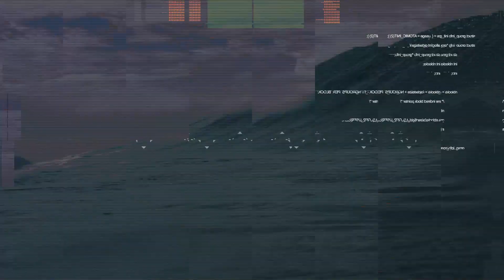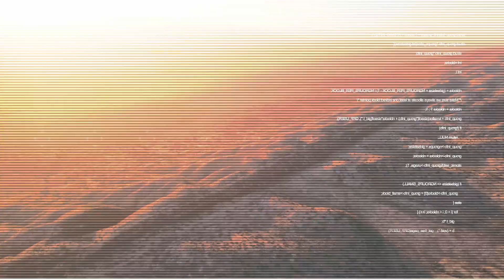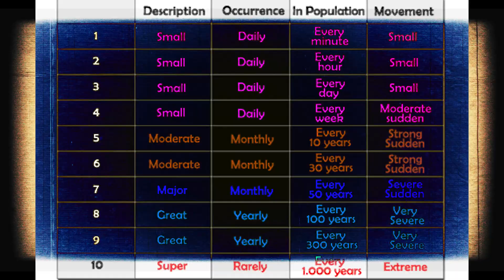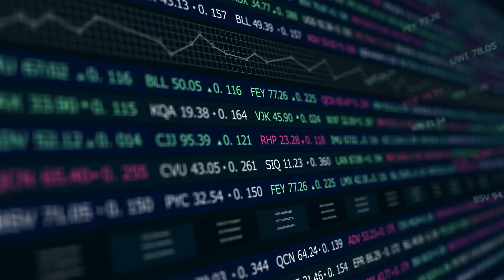Scientists JUST Announced 💥 DISASTER OF THE CENTURY ☄️ San Andreas Fault About To Crack Wide Open!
Beneath the sun-drenched beauty of California, beneath the silicon dreams and Hollywood fantasies, lies a hidden titan of tectonic terror: the San Andreas Fault. A colossal scar etched into the Earth's crust, this seismic specter displaces its way through the Golden State, an 800-mile testament to the planet's primeval forces. Yet, it is silent, resting, biding its time. It is the calm before the storm that has yet to break.

Welcome to ExPLORER where we dive into the world of Recent Discoveries, Science and Technology, Sci Fi, Space & Exploration, and Unsolved Mysteries. We will be covering many topics ranging from Emerging Technologies, Future Tech, Global Events, History, Breakthrough Science, World Issues, and the What If questions about the future of our planet and what could happen in different scenarios were to play out in society.

The information on this YouTube Channel and the resources available are for entertainment and/or educational and/or informational purposes only. ExPLORER does not represent any of the persons or entities portrayed in any videos. Please do your own research before making decisions based on the content shown on this channel.